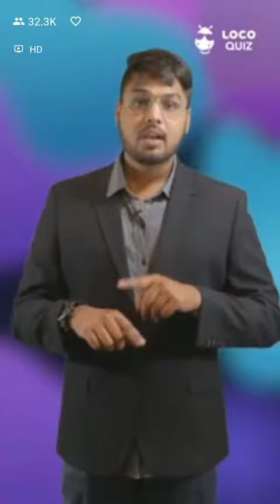Loco Laddoo for 20 September 4 pm game